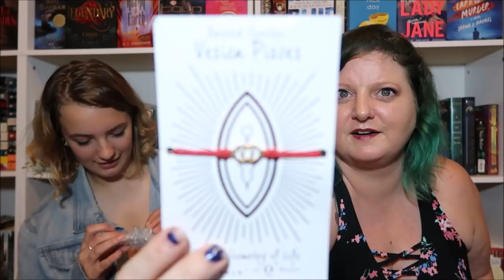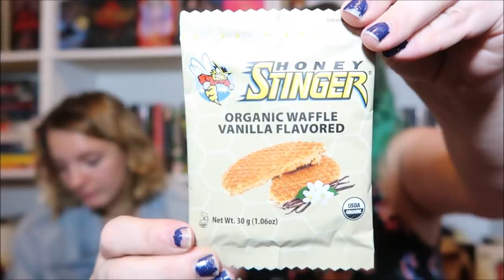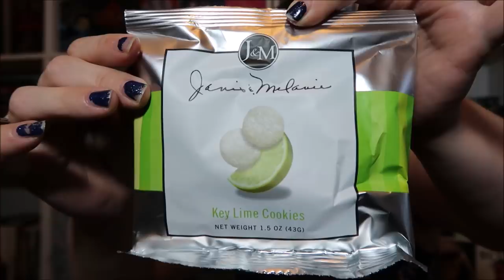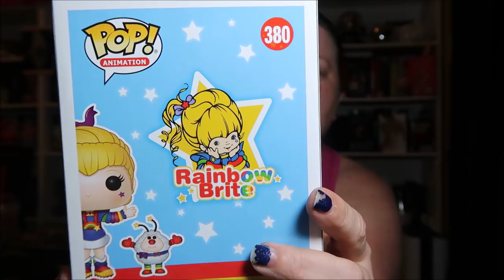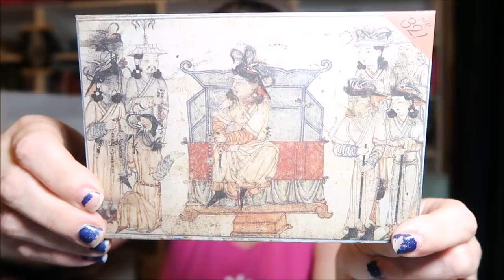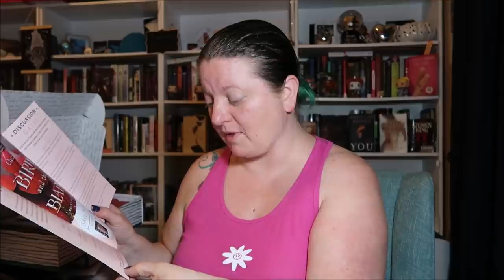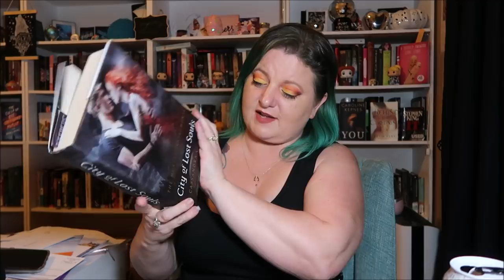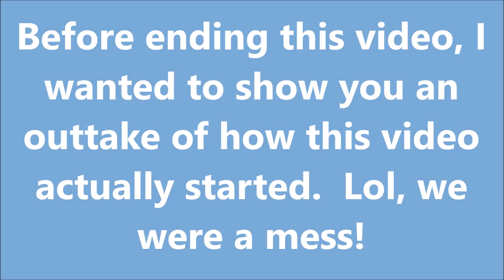Reading Vlog June 18-24 // Bloopers, Date Night, & Unboxings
Hey guys! This is my Reading Vlog for June 18th - June 24th, but I guess you could also call this a Come With Me video and an unboxing video as well.  Becca and I unboxed her Goddess Provisions box as well as our Love With Food box, and I also did a little unboxing of my latest Once Upon A Book Club box.  This week Marty and I had a date night too, so I have lots to show you!

Time Stamps

We start with the Goddess Provisions unboxing.
09:48 Love With Food unboxing
17:13 Back to the vlog
20:04 Once Upon A Book Club unboxing
26:06 Back to the vlog

What's inside the Goddess Provisions Box?
Boxes are curated to nurture your inner goddess and help grow your spiritual practice. We pack each box with 5 to 7 full-size products, totaling for a retail value of $60-$90. All the products inside are vegan, cruelty-free and natural. Each box has a mix of crystals, aromatherapy, natural beauty products, superfood snacks & spiritual tools.  (For all the coupons from Goddess Provisions scroll to the bottom of the description.)

Young Adult Box: For ages 14+, includes 1 YA fiction book, 3 to 5 wrapped gifts, a 5x7 quote print, discussion questions and read-a-long dates for live discussion, and gift opening with fellow readers

Adult Box: For ages 18+, includes 1 Adult fiction book, 3 to 5 wrapped gifts, a 5x7 quote print, discussion questions and read-a-long dates for live discussion, and gift opening with fellow readers

Also, if you do find it in your heart to donate, please let me know once you have because I would like to send you a little something to say thank you.

I hope you enjoy the video!  I love you all bunches!!!  :)

You can also check out my My Life In Books Tag while you are at it!

Yoni Crystals Vesica Pisces Bracelet

Little Moon Essentials Cramp Belly Rub